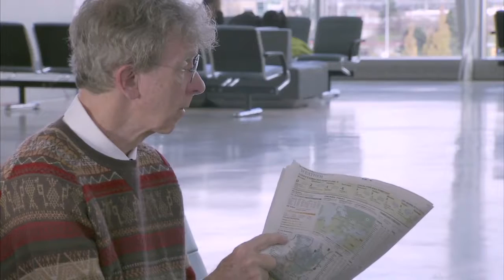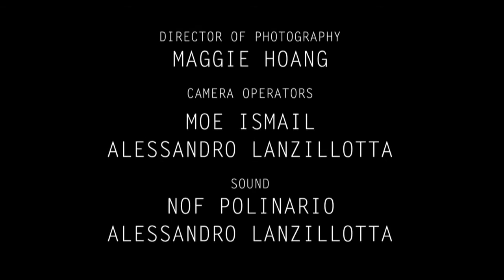Short Film "Indefinitely"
Starring Margaryta Soldatova
2015